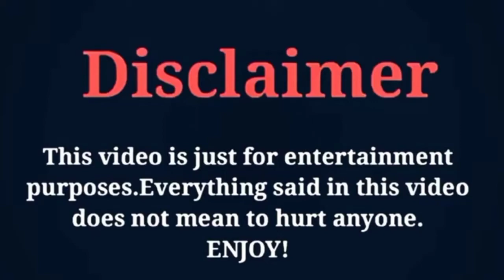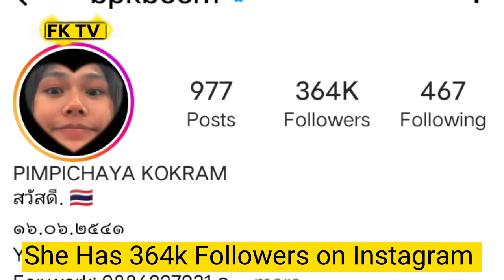Pimpichaya Kokram( volleyball Player)Lifestyle,Networth,Age, Boyfriend,Income,Family,Fact's Hobbies